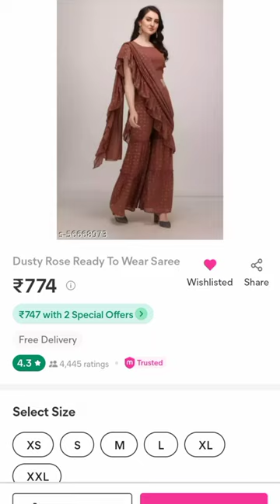wedding haul meesho real picture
meesho wedding wear haul
sriti jha
korean sweater in meesho
korean sweater
wedding dress haul.
wedding dress meesho haul
shorts
meesho korean sweater haul.
meesho wedding dress
wedding guest outfit ideas meesho
what i ordered vs what i got meesho
bl manga
dress for wedding party for girls
jeans haulvaginis mus
valobasar morsum
vithika sheru
wedding dress for women
wedding dress from meesho
wedding dresses for women
wedding dresses from meesho
wedding gown meesho haul
wedding wear for women.
what i ordered vs what i got
white sauce pasta recipe
winter dress haul meesho
zohi jk
गंठण
tuk tuk tu ta ta ta
txt
v hurt jungkook
vaginismus
valobasar morsum
vithika sheru
south indian movies dubbed in hindi ful..
splits villa 14 episode 20
sriti
sriti jha new serial
summer season manga.
Sweater haul
tasting breast milk.
telugu shots
teri meri dooriyan
thai drama
thigh workout
tiger attack on biker
saree draping in different styles
saree haul for farewell
Sarojini market
scarf hacks
school hairstyle
shang chi fight scene
shar dilsh argil today episo de
shoppers stop
short kurti haul
sidnaaz fight
simple dimple song.
soft curls with curling iron.
sona re sona re king song status
songs
south indian movies dubbed in hindi full
oviya splits villa
pad thai recipe
party wear dress in meesho
party wear dresses for women meesho
party wear dresses meesho
purple chikankari kurti
trailer
rajjo
real horror story in malayalam
rohit saraf interview
romance
room organization
roshan sharma live
mehndi dress from meesho
mithu mithu
moonlight chicken series episo de
morticia addams
multani mitti
mythpat
nawabzaade full movie
new status
nia sharma serial.
nysa devgan
off duty jeans
oh girl you mine.
omegle
online wedding dress.
meesho finds
meesho haul dresses
meesho haul shorts
meesho haul wedding dress
meesho hoodie haul
meesho jeans haul.
meesho jumpsuit haul.
meesho korean haul
meesho makeup haul
meesho review
meesho sweatshirt haul
meesho tops haul
meesho wedding dress haul.
meesho wedding wear haul under 500
jk
kaise teri khud gar ji ost song
kantara song
kara attakara ok kanmani video song
korean meesho haul.
korean react to Bollywood
kurti haul meesho
Lehenga
Love mocktail whatsapp status
Love shyari
luxury camper home
meesho anarkali haul.
meesho crop top haul
meesho dress haul under 500
meesho finds
hairstyle
hairstyle for thin hair
haldi dress haul.
high waisted jeans haul.
himanshi mam classes
how to clean your face
how to drape a saree perfectly
how to dress like korean girl.
how to earn money online for students
how to find skin type
how to sell old clothes online in india
how to use ajinomoto in cooking
indian idol 13
island kdrama
jingle bell shorts
dupatta style for suit
egg Biryani
enola be done
equilibrium chemistry class 11
face pack with curd
face waxing for women.
festival kurta set haul.
flashmob
flipkart stitched lehenga haul.
force kisses
freefire
gems choose my makeup
gho de pe sawar
hair style girl
hairstyle
bts reels on instagram.
bun hairstyles
catwalk
co ord set haul meesho
compact powder under 100
cooking
crop top
crop top meesho haul
curtain bangs
dacre montgomery
dance dance dance with my hands ha.
dance on saajanji ghar aaye
dermapen treatment
dress for girls for wedding party
arya and sayyeshaa baby
bacchon ka game
between us the series ep 10
black tops haul
black wide leg jeans.
blackpink concert
blackpink song
bonnie gabriel
boyfriend jeans haul
boys over flowers kiss.
brooklyn accent
brrr skibidi dop dop
wedding dress for women meesho
wedding dress haul meesho
wedding dress in meesho
wedding outfits for women meesho
wedding party dress for women.
winter wedding outfit ideas
aaj tak live
aayu and vanu vanu ka birth date
abdul bigg boss
a diye bachelor's
aesthetic
anantmaya beauty
anarkali suit haul
armaan malik.
kumkum bhagya sriti jha
kya majburiya kaisi ye duriya
meesho birth day dress haul.
meesho haul
meesho haul 2023
meesho marriage dress haul
meesho party wear dress
meesho wedding gown haul
meesho wedding haul
online wedding dress shopping
shriti jha
sriti jha new project
sriti jha short
t shirt and jeans
sriti jha
korean sweater
wedding dress haul.
shorts
meesho wedding dress
bl manga
jeans haul